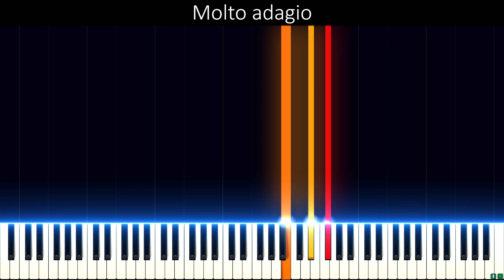Dvořák - Nocturne [Op. 40]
Composed in 1883.  Performed by the Orpheus Chamber Orchestra.

The work originated as the slow movement, Andante religioso, of Dvořák's early string quartet, No. 4 in E minor, of 1870, which was unpublished in his lifetime. The movement was adapted and included in his String Quintet No. 2 in G, of 1875: it was one of two slow movements, and he later withdrew this movement from the quintet.
He developed it into this nocturne; the work was published in 1883 by Simrock. As well as the version for string orchestra (B. 47), he made versions for violin and piano (B. 48a) and piano four hands (B. 48b).